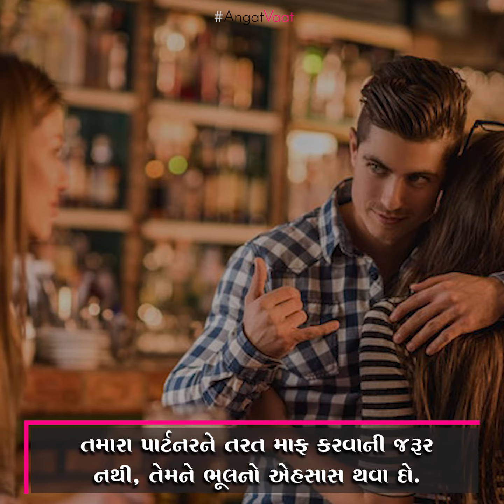If your partner is disloyal, keeping this point in mind is your responsibility.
Having disloyal partner is painful to witness. Being rational at such time isn't possible. But it's crucial to keep this point in mind.